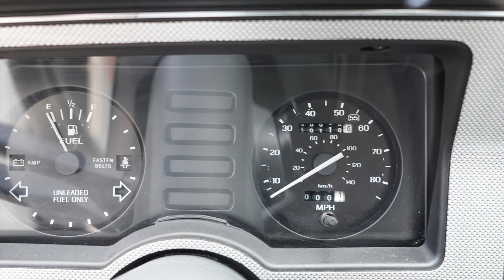1985 Ford Tempo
I found a 1985 Ford Tempo with 19K original miles.  She has been sitting outside for a few years, but lived in a garage most of her life and it shows.  Here is find and getting it back to our shop.  Lots of work to the mechanical parts of the car, but the body and interior are very nice!  I'm going to fix the problem of NO FORD TEMPOs AT RADWOOD PHILLY (if it comes back next year...)